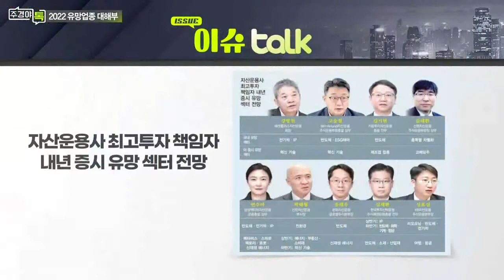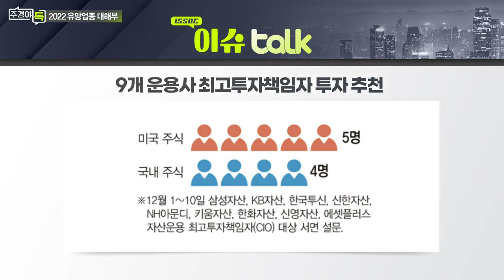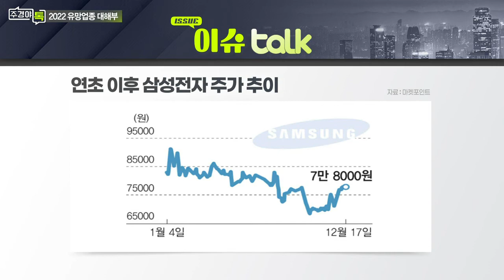CIO들이 선택한 시장 주도 섹터는? 반도체·전기차·IP_이슈 TALK_주경야톡 22회 (20211220)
Q. 내년 미국 증시 투자에 대한 전망은?
- “테슬라처럼 새로운 패러다임 제시하는 기업 유망”
- ”국내 증시, 악재 선반영해 상대적으로 저평가“
- 유럽, 베트남 투자도 유망한 것으로... 중국 투자는 1명

Q. 내년 코스피 전망은?
- 6명 ”코스피 3,000선 횡보, 상반기 지수 고점 전망“
- 시총 상위, 반도체·자동차 업황 회복 중요
- 내년 증시 주요 변수 ‘주요국 기준금리 인상’
- 美 연준 ‘테이퍼링 가속화’, BOE 기준금리 인상